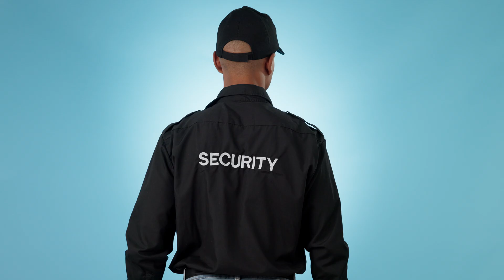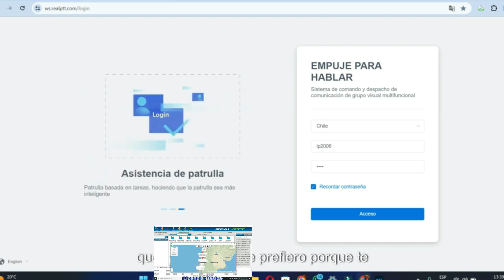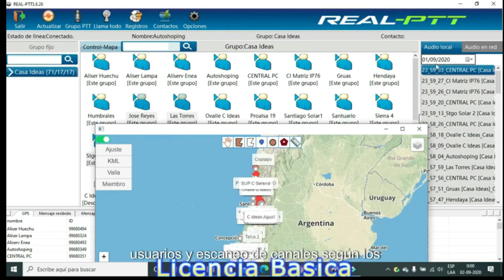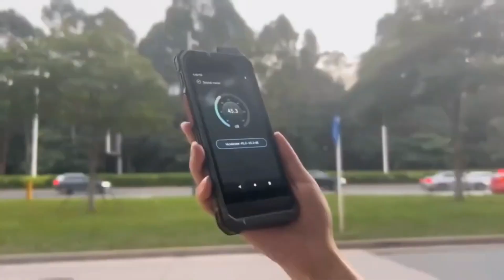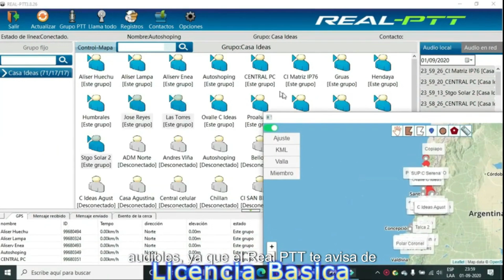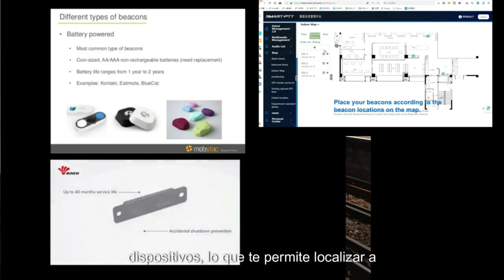Que es PoC? porque es Mejor usar Real PTT?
"¡Conoce Real PTT, la plataforma que revoluciona la comunicación empresarial!
En este video te mostramos cómo Real PTT es la solución más confiable para comunicaciones grupales instantáneas, ya sea a nivel nacional o internacional. Desde radios PoC hasta bodycams con funciones avanzadas, esta plataforma ofrece una comunicación fluida utilizando redes como 2G, 3G, 4G, 5G y Wi-Fi, garantizando una cobertura confiable de costa a costa.

Real PTT no solo se limita a la voz, también te permite gestionar tareas, ver la ubicación en tiempo real de los usuarios, grabar todas las comunicaciones y hacer llamadas de emergencia. Además, con la integración de la nube y videollamadas, ¡la seguridad y la eficiencia de tu equipo nunca ha sido más fácil de gestionar!

Descubre cómo Real PTT puede transformar la forma en que te comunicas y visita nuestras páginas web para más información o para una demostración gratuita.